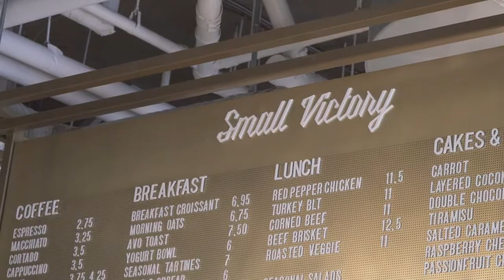Where To Eat On South Granville in Vancouver BC | Vancouver Food 2019 Neighbourhood Guide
South Granville is Vancouver’s home of trend-setting fashion, gourmet delights and an exciting high-end art scene. Its fun and eclectic mix of dining and drinking options it gives the neighbourhood a unique touch. In our neighbourhood guide, we tell you 10 spots you should be dining at and what to get.

Volume 3:
Sharing the stories of Vancouver's growing food and restaurant scene.

In Volume 3, we dive into the story behind the city's top food truck (Frying Pan), get educated on the specialty coffee process (Canterbury Coffee and Oughtred Coffee & Tea), see how you can stay healthy on the go (MELU Juice & Health Bar), explore the 10 food spots in South Granville, hear how an award-winning chef got started (Chef Felix Zhou of Heritage Asian Eatery), find out an OG Instagrammer's favourite restaurant (Eatingwithkirby), and add some simple but heartwarming recipes to our toolbox (Michelle Chu & Gail Ng).